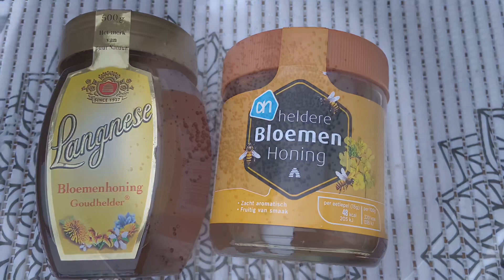Marokkaanse honingkoekjes / blighat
Ingrediënten voor ongeveer 35 stuks:
- 150 gram bloem
- 200 gram sesamzaadjes
- Halve theelepel kaneel
- Snufje zout
- 3 eetlepels gesmolten boter
- 2 eetlepels oranjebloesemwater
- Kwart theelepel bakpoeder (4 gram)
- 100 ml melk + daarna nog ongeveer 50/60 ml extra wat je er beetje bij beetje bij doet)
- 70 stuks amandelen (voor elk koekje 2)
- Een pot honing (950 gram)
- Half liter olie
- Half liter water

Doe de sesamzaadjes in een pannetje en rooster ze.

Doe de amandelen in een pan met water en kook ze. Spoel ze daarna af met koud water en haal het velletje eraf. Maak de amandelen goed droog. Doe dan een pan op het vuur met wat olie en bak de amandelen goudbruin. Houd dit in de gaten want het kan opeens heel snel gaan.

Smelt je boter.

Dan doe je in een kom de bloem, geroosterde sesamzaadjes, snufje zout en kaneel. Meng dit even met elkaar. Dan doe je de 3 eetlepels boter en 2 eetlepels oranjebloesemwater erbij. En de kwart theelepel bakpoeder.

Dit meng je met elkaar en dan doe je 100 ml melk erbij en daarna beetje bij beetje meer melk totdat je een gehele bol kan maken van het deeg.

Laat het deeg even 10 minuten AFGEDEKT!! rusten.

Daarna verdeel je je deeg in 2/3 stukken. Dek de andere 2 rollen af (anders drogen ze uit). Rol dan het deeg uit en snijd je rechte lijnen. Waar vierkanten uit ontstaan. Zie video.

Dan pak je 2 punten van je deeg, tegenover elkaar, en plak dit dicht. Zie video.

Vervolgens bak je dit af in olie, dompel je ze in honing en plak je de amandelen erop aan ieder buiteneinde.